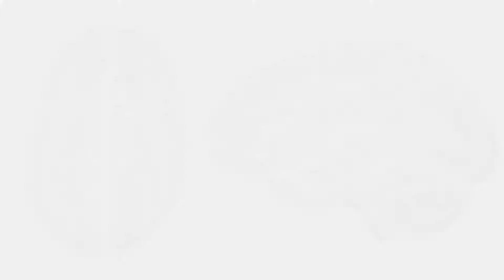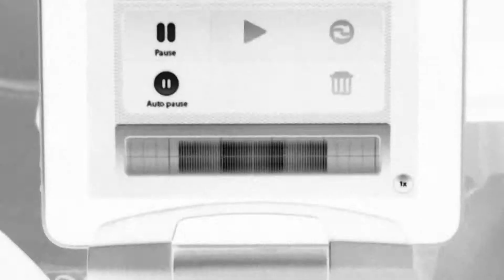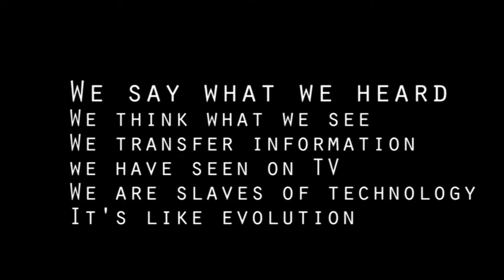I am a Printer .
אנחנו אומרים מה ששמענו
אנחנו חושבים מה שאנחנו רואים
אנחנו מעבירים מידע שראינו בטלויזיה
אנחנו עבדים של הטכנולוגיה
ככה זה אבלוציה

We say what we heard
We think what we see
We transfer information we have seen on TV
We are slaves of technology
It's like evolution

Irina Wainstein
Cinematography, Directing, Editing,sound track –by Joselito
Jerusalem 2016